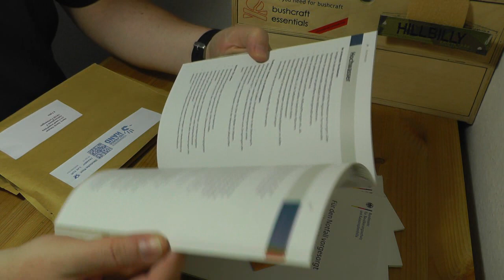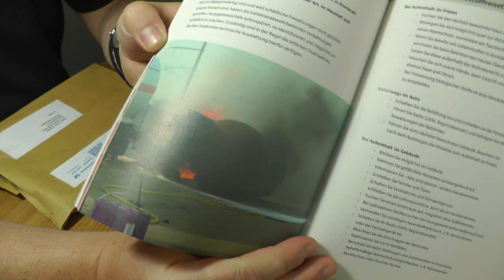Für den Notfall vorgesorgt | Katastrophen Alarm | Notfall & Krisenvorsorge | Gratis Broschüre (1/2)